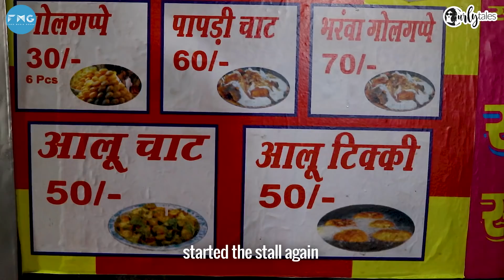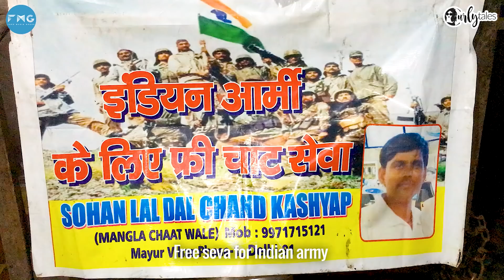Street Stories Ep 13: Journey Of Delhi's Famous Netflix Chaat Wala | Curly Tales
Check out the inspirational journey of Delhi's famous Netflix chaat wala, Dalchand Kashyap in this episode of Street Stories. From losing his father, to facing every difficulty coming his way with the 'never give up' kind of attitude, he came a long way and was featured on Netflix's show 'Street Food'. He is now representing India's street food 'Aloo chaat' on world map today. He has proven that hard work always pays off!

Address: Opposite Aggarwal Bikaneri sweets, Bhagyawan Apartments, Plot #17, Mayur Vihar, New Delhi, Delhi 110091